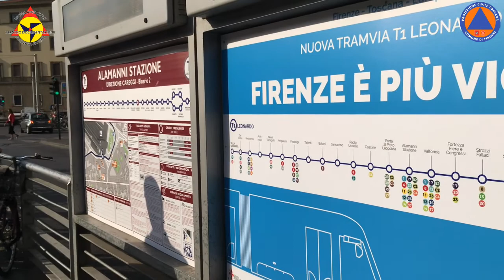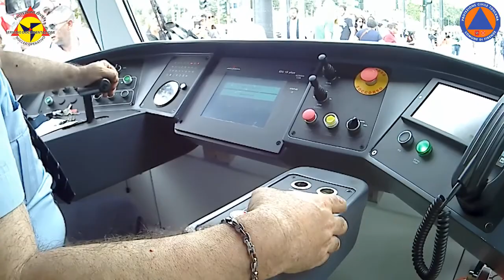Inaugurazione T3 Leonardo